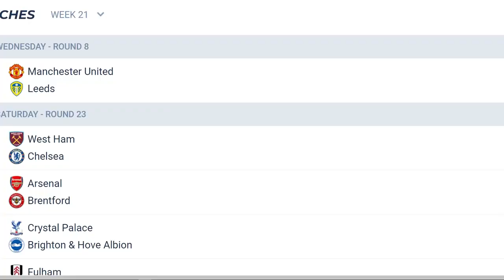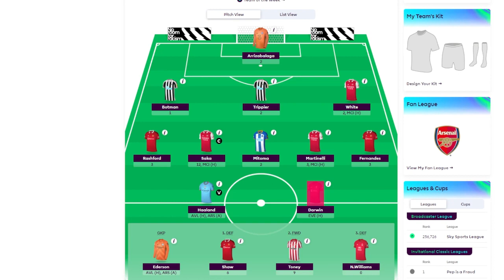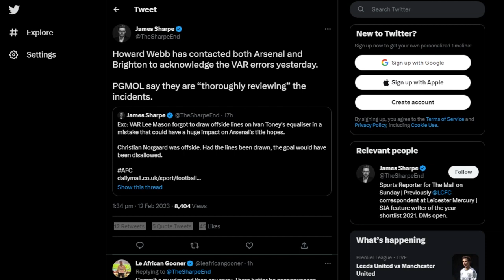I WENT TO 2 PREMIER LEAGUE GAMES IN 24 HOURS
this is one of the hardest challenges i have ever done.

In Today’s video you’ll see me visiting 2 TOP Premier League games in only 5 HOURS! starting with West Ham Vs. Chelsea At The London Stadium and  Arsenal Vs. Brentford At The Emirates.